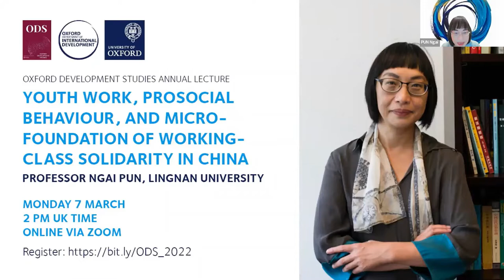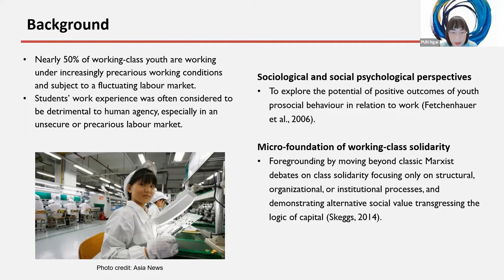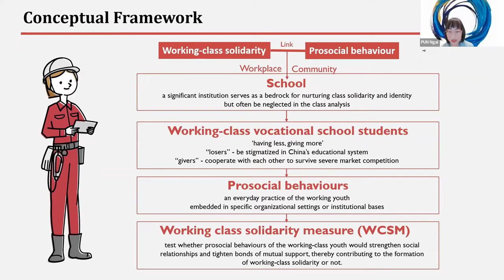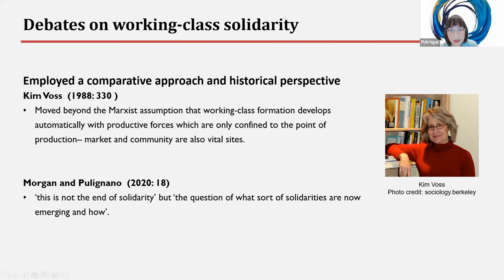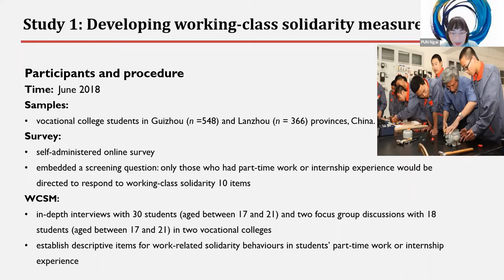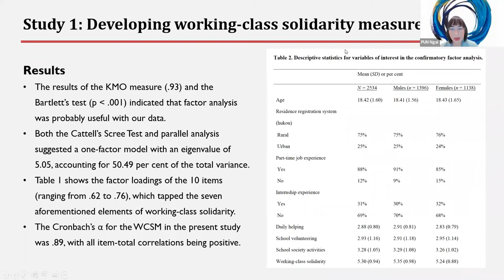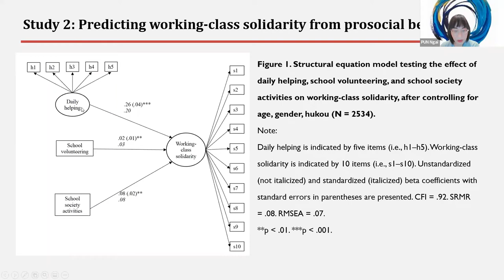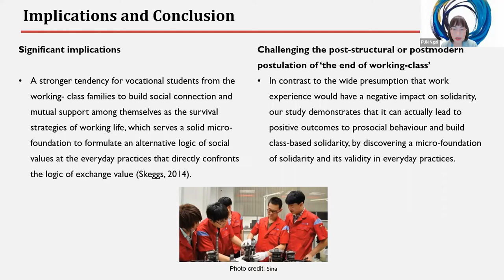The Oxford Development Studies Annual Lecture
Youth work, prosocial behaviour, and micro-foundation of working-class solidarity in China
Professor Ngai Pun, Department of Cultural Studies, Lingnan University

Despite the large number of working-class students having to work while attending schools, their work experience and the potential of class solidarity have been largely unaddressed. By bringing in a social psychological perspective, this year’s ODS Lecture revives the sociological debates on working-class solidarity and challenges the defeatist view of solidarity since the neoliberal turn of the global economy.  Professor Pun discusses how working-class solidarity can be built and consolidated, through layers of prosocial behaviours, by students with work experience.